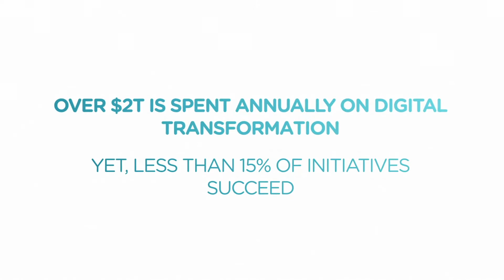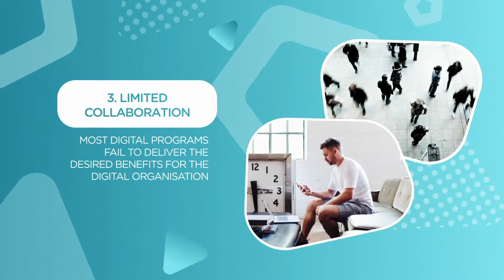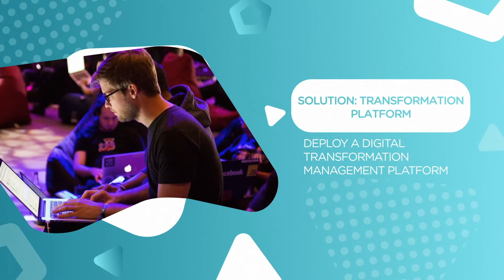Digital Transformation | 10 Challenges and Solutions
Over 90% of executives identify Digital Transformation as a priority. Yet, the outcome of most Digital Programs result in failure to introduce required organizational change.

What practical solutions are needed to succeed with Digital Transformation?